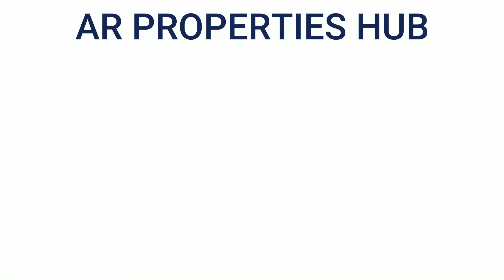Commercial land for sale near Mokila,Shankarpalli | Hyderabad | Ph:+91-9581192424 |AR Properties Hub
1500 Square Yards Commercial Land for Sale Mokila to Shankarpalli Road Bit,Hyderabad
Price: 22000 per square yard